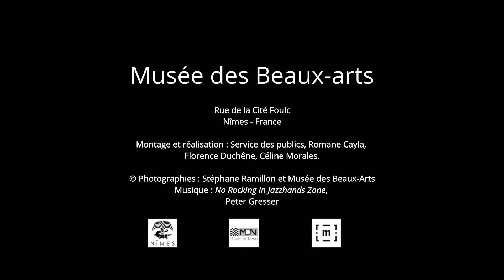Lyssia, Musée des Beaux-arts de Nîmes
🙋Culture à la maison🏡
24h/24 on profite de l'offre culturelle Nîmoise👍 directement en ligne.